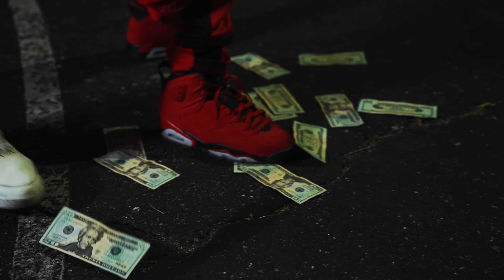Big SB - Better Me (ShotBy @4rnfilmz )